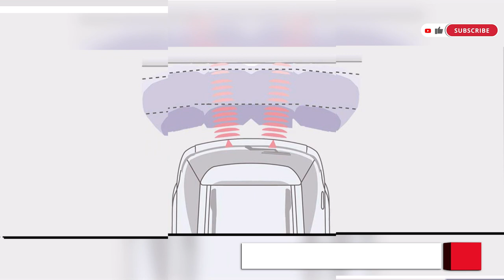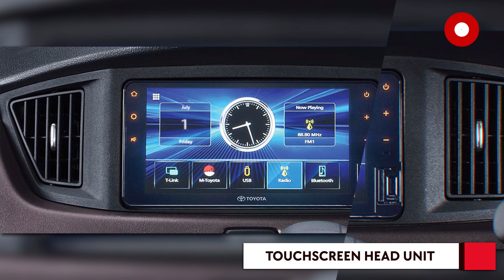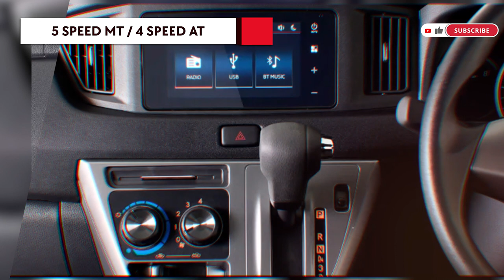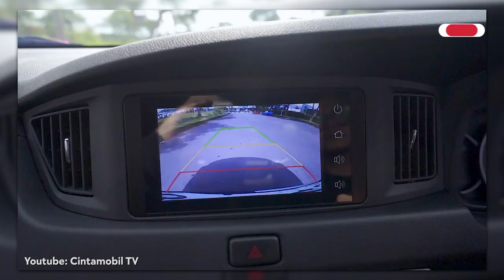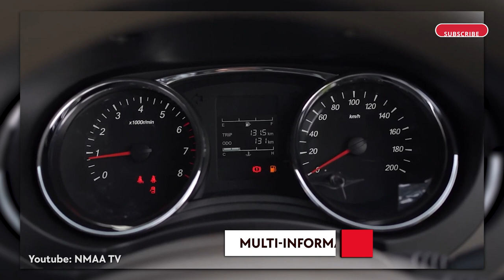3 MOBIL MPV YANG COCOK UNTUK MUDIK DENGAN HARGA 100 JUTAAN SAJA!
Halo sahabat oto, tidak terasa sebentar lagi kita akan memasuki bulan ramadhan. Tentunya bulan ramadhan sangat dinanti sama sahabat oto nih. Pastinya sahabat oto lagi persiapan buat mudik kan? Atau ada sahabat oto yang lagi nyari mobil dengan budget 100 jutaan aja nih?

Ngotot kali ini riri akan merekomendasikan, mobil-mobil aja saja yang cocok untuk mudik di harga 100 jutaan. Kira-kira apa ya?

Mari kita bahas di Ngotot, Ngobrol seputar otomotif.